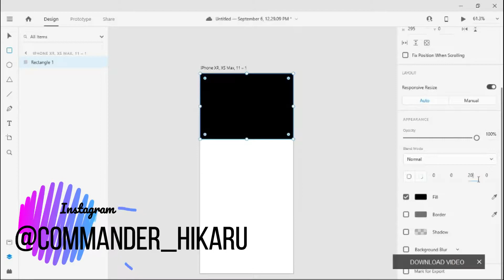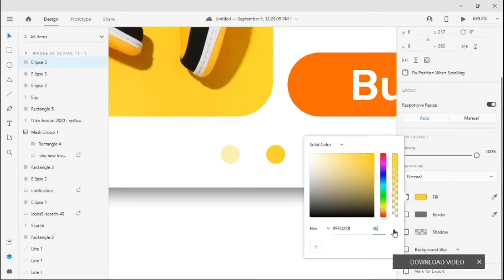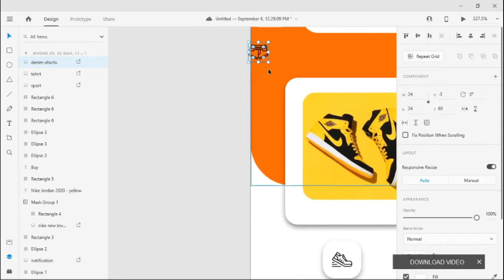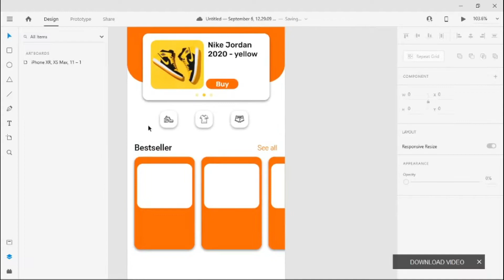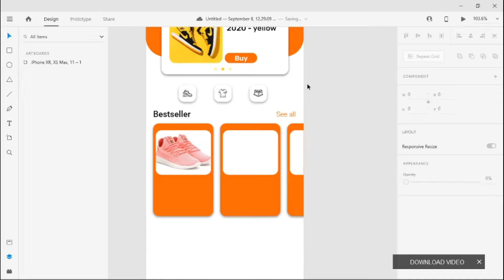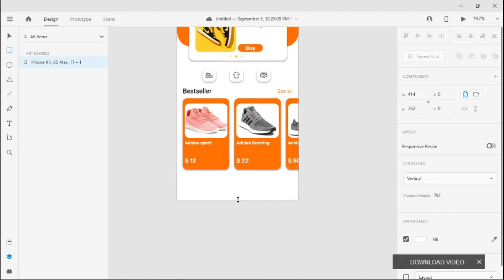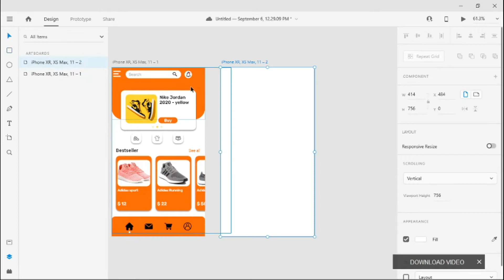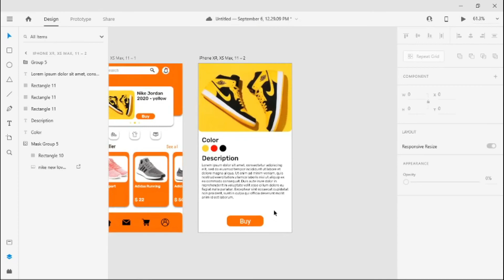Outfil UI Design Spee Art | Adobe XD #3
facebook : muhammad hikaru naufal zahraan